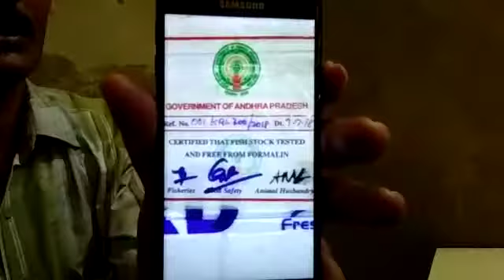silchar fish market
ne india reporter interviewed fish trader in silchar